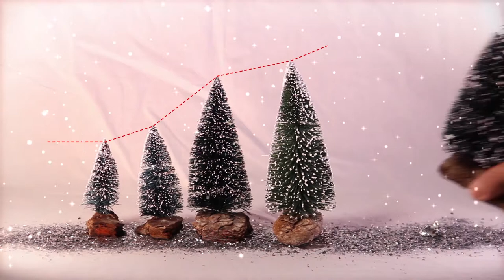TNS 2016 Holiday Message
Happy Holidays Message